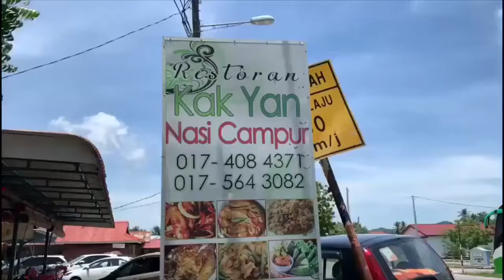RESTORAN KAK YAN. LANGKAWI. 🏝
To us is one of the best Restaurants nasi campur in Langkawi. Since Langkawi is one of the famous local tourist spot for many of us, you must put restorankakyan as one of top priority for lunch when u are here. It’s really clean, great and many varieties of food to choose and most importantly friendly service and cost friendly too. 😀